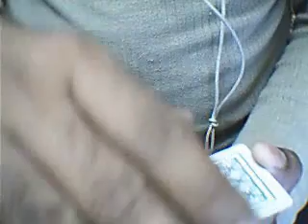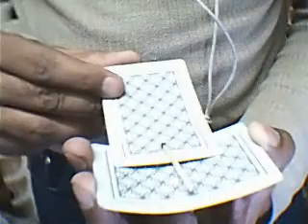Match Stick Rise in Air Magic Trick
I perform this trick many time Live. And people really love my this trick.
I hope you enjoy it very well.Please comment and rate my video. Thanx and Take Care.